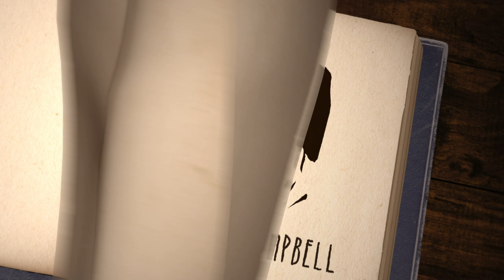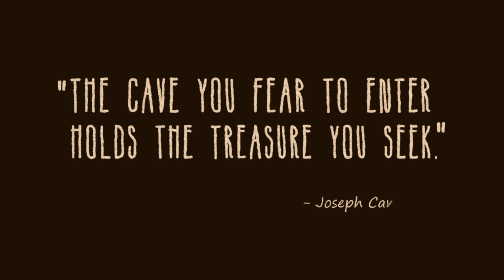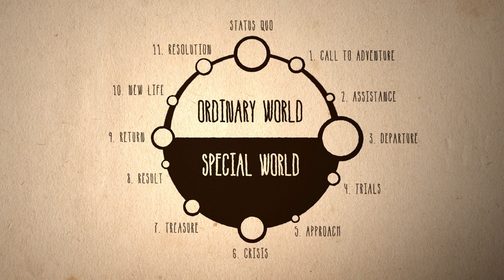Was macht einen Helden aus? – Matthew Winkler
Welche Prüfungen verbinden nicht nur Harry Potter und Frodo Baggins sondern auch viele weitere der interessantesten Helden der Literatur? Und was haben normale Leute mit diesen Helden der Literatur gemeinsam? Matthew Winkler führt uns Schritt für Schritt durch die wichtigsten Ereignisse, die Menschen zu Helden werden lassen.

Lektion von Matthew Winkler, regie von Kirill Yeretsky.